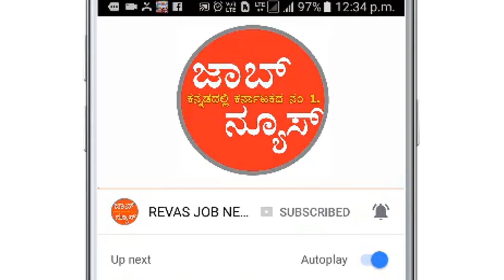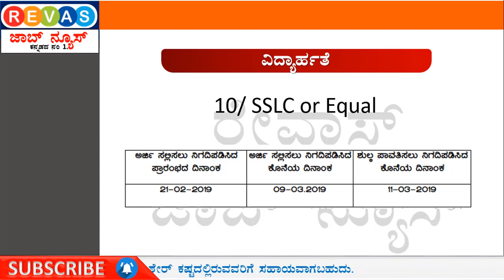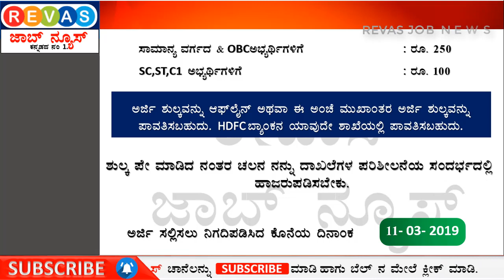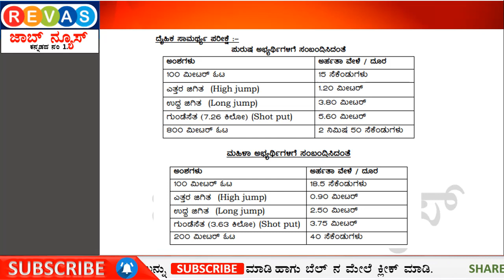10th Pass ರಾಜ್ಯ ಕಾರಾಗೃಹ ಇಲಾಖೆಯಲ್ಲಿ ವಾರ್ಡರ್ ಹುದ್ದೆಗಳ ಬೃಹತ್ ನೇಮಕಾತಿ Government Jobs 2019 in Kannada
10th Pass ರಾಜ್ಯ ಕಾರಾಗೃಹ ಇಲಾಖೆಯಲ್ಲಿ ವಾರ್ಡರ್ ಹುದ್ದೆಗಳ ಬೃಹತ್ ನೇಮಕಾತಿ jobNews Karnataka Government Jobs 2019 in Kannada | Govt Job 2018 in Karnataka | Govt jobs in kannada, Government jobs 2019

🔥 ಜಾಬ್ ನ್ಯೂಸ್ ಗೆ ಸಂಬಂಧಿಸಿದ ಹೆಚ್ಚಿನ ವೀಡಿಯೊಗಳನ್ನು ವೀಕ್ಷಿಸಲು ಈ ಕೆಳಗಿನ ಲಿಂಕ್ ಮೇಲೆ ಕ್ಲಿಕ್ ಮಾಡಿ.

🔥 ಹೆಚ್ಚಿನ ಮಾಹಿತಿಗಾಗಿ